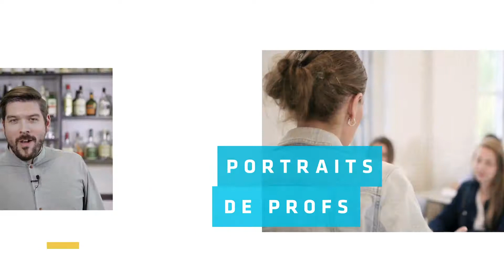Patrice Plante | Chef mixologue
La Boisson, la sommellerie… il n’y a plus de secret pour Patrice Plante, ce mixologue d’expérience qui a parcouru le monde pour découvrir les nouvelles tendances et apprendre de son métier.   Aujourd’hui, chef mixologue et copropriétaire du premier bar à cocktail à Québec, L'Atelier Tartares, Patrice sera cette année de la grande équipe d’enseignants de Mérici collégial privé.